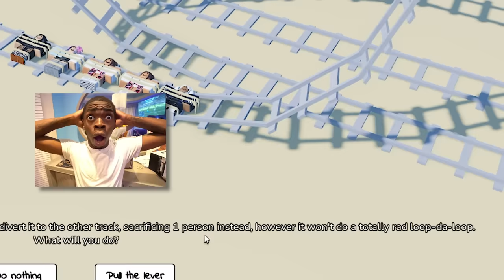ROBLOX BUT I CHOOSE WHO HAS TO DIE..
In todays video i play the Trolley Experience, where we find out the age old question of what you would do.